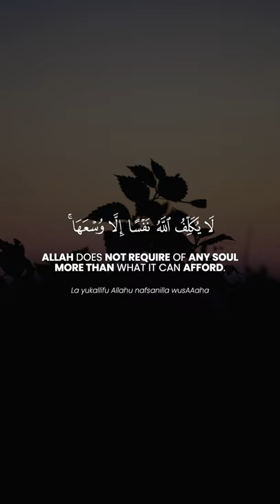Day 04 | 40 Rabbana Duas from the Quran | Bader Alnufais | بدر النفيس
[DAY 4]

Rabbana Dua 05:

رَبَّنَا لاَ تُؤَاخِذْنَا إِن نَّسِینَا أَوْ أَخْطَأْنَا

Rabbana laa tu’aakhiznaaa in naseenaaa aw akhtaanaa

“Our Lord, do not impose blame upon us if we have forgotten or erred.”

– Surah Al-Baqarah, verse 286 [2:286] –

Recommended use:
This is a du’a for tawbah (repentance). Asking for the forgiveness of Allah (swt) is the best kind of du’a a believer can make. It shows humility in your character, protects you from boasting or growing prideful. Constant repentance is a characteristic that shows your complete reliance on Allah (swt) for all things.

Rabbana Dua 06:

رَبَّنَا وَلاَ تَحْمِلْ عَلَیْنَا إِصْرًا كَمَا حَمَلْتَھُ عَلَى الَّذِینَ مِن قَبْلِنَا

Rabbana wa laa tahmil-‘alainaaa isran kamaa hamaltahoo ‘alal-lazeena min qablinaa

“Our Lord, and lay not upon us a burden like that which You laid upon those before us.”

Recommended use:
This is a du’a asking Allah (swt) to make the path of righteousness easy upon the believers. Asking Allah (swt) for our life’s tests to be ones that we are capable of enduring and overcoming. To not be tested more severely than our predecessors.

Rabbana Dua 07:

رَبَّنَا وَلاَ تُحَمِّلْنَا مَا لاَ طَاقَةَ لَنَا بِھِ وَاعْفُ عَنَّا وَاغْفِرْ لَنَا وَارْحَمْنَا أَنتَ مَوْلاَنَا فَانصُرْنَا عَلَى الْقَوْمِ الْكَافِرِینَ

Rabbana wa laa tuhammilnaa maa laa taaqata lanaa bih; wa’fu ‘annaa waghfir lanaa warhamnaa; Anta mawlaanaa fansurnaa ‘alal qawmil kaafireen

“Our Lord, and burden us not with that which we have no ability to bear. And pardon us; and forgive us; and have mercy upon us. You are our protector, so give us victory over the disbelieving people.”

Recommended use:
The last ayat of Surah Baqarah alone contains 3 powerful duas which can be recited together or independently. These last 2 ayat are among the most memorized verses of the Qur’an. The Messenger of Allah ( صلى الله عليه وسلم) said: “If anyone recited two verses from the last of Surah Baqarah at night, they will be sufficient for him.”

WHAT ARE THE RABBANA DUAS?
In the Qur’an there are forty duas which were revealed that begin with the Arabic word Rabbana (رَبَّنَا) meaning, ‘Our Lord’. The verse then continues by asking Allah (swt) of something, forgiveness, wealth, success, prosperity, protection, safety, victory etc,. Collectively these are known as the 40 Rabbana duas of the Qur’an and have some of the best Quranic duas a person can learn, memorize, and recite.

Some of these du’as have a tremendous backstory as well. We’ll try to include a little synopsis and give you a little context of when / where / why they were revealed. You may already know some of these famous prophetic du’as which were recited by the Prophet’s at times when everything seemed to be against them and they were at the climax of adversity.

We include transliteration and translation in English for each du’a so you can pronounce and understand the meaning of the Rabbana duas.